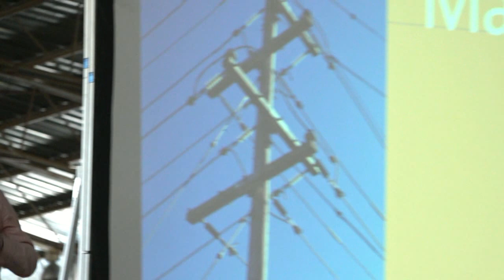Deel 4 van die SAVE NGWATHE aanbieding wat Saterdag 27 Augustus 2022 aangebied is - Hans Pretorius